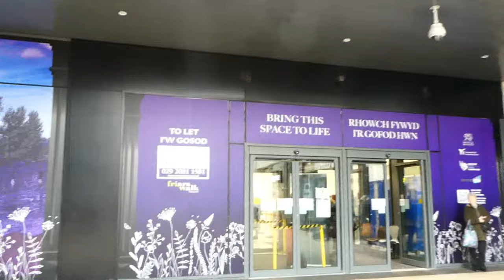Vlogmas Day 1 - Covid Jabs and Christmas Trees